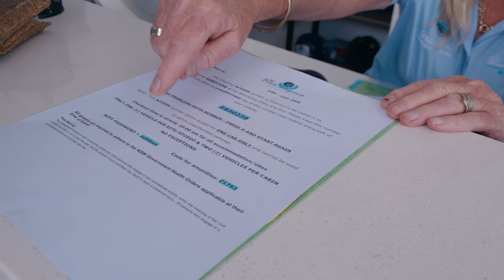How to reverse a caravan into a tricky campsite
Welcome to our new video - "How to Reverse Your Caravan into Tricky Spots!" 🚐✨
🌟 What You'll Learn:
- Know where to park when checking in.
- Tips for reversing your caravan in tight spots.
- Handling uneven terrain like a pro.

Perfect for both newbies and seasoned travellers! Enjoy the scenic Central Coast, NSW – just an hour from Sydney.

👁️‍🗨️ Any specific caravan tricks you want to know? Tell us, and let's make your next trip even smoother! What's your next caravan adventure? 🌌